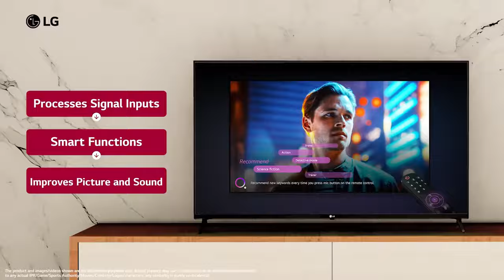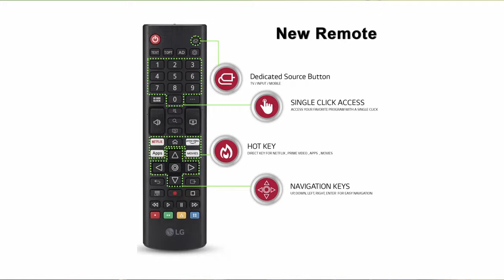LG UR7500 vs Samsung Crystal Vision 4K : Which Smart TV is Better?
Hello friends,
In this video, I compare two of the most popular 4K UHD smart TVs in the market : the LG UR7500 and the Samsung Crystal 4K. I will show you their features, specifications, performance, and design. I will also give you my opinion on which one is worth buying and why. If you are looking for a new smart TV, this video will help you make an informed decision.